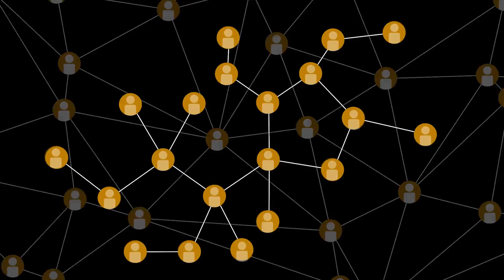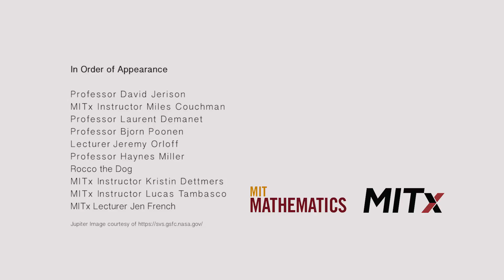Differential Equations: 2x2 Systems | MITx on edX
In order to understand most phenomena in the world, we need to understand not just single equations, but systems of differential equations. In this course, we start with 2x2 systems.

Differential equations are the language of the models we use to describe the world around us. Most phenomena require not a single differential equation, but a system of coupled differential equations. In this course, we will develop the mathematical toolset needed to understand 2x2 systems of first order linear and nonlinear differential equations. We will use 2x2 systems and matrices to model:

predator-prey populations in an ecosystem,
competition for tourism between two states,
the temperature profile of a soft boiling egg,
automobile suspensions for a smooth ride,
pendulums, and
RLC circuits that tune to specific frequencies.

How to model real world problems by 2x2 systems of differential equations
How to use matrix methods to solve homogeneous systems of 2 first order linear differential equations
How to use graphical methods to understand the qualitative behavior of linear and nonlinear systems, and how to apply linear approximation to nonlinear (autonomous) 2x2 systems